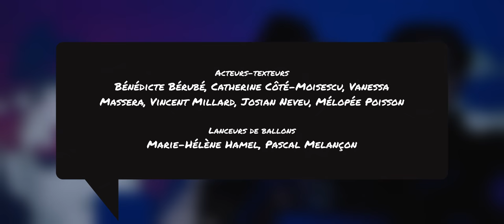DöX FöX - TALKING ABOUT (vidéoclip officiel)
Réalisation + VJ + direction artistique:
Émilie Sigouin

Direction photo:
Mickael Nokovitch

Machiniste:
Kané Beignet

Colorisation:
Mickael Nokovitch, Maxime Forget

Acteurs-texteurs:
Bénédicte Bérubé, Catherine Côté-Moisescu, Vanessa Massera, Vincent Millard, Josian Neveu, Mélopée Poisson

Lanceurs de ballons:
Marie-Hélène Hamel, Pascal Melançon

Merci!
Simon Cauvier Goupil, Pauline Devesa, Les Productions de L'Instable, Le JIM

Lancement du vidéoclip suivi d'une performance au 1419 rue Montcalm (Métro Beaudry) le 3 mars 2023